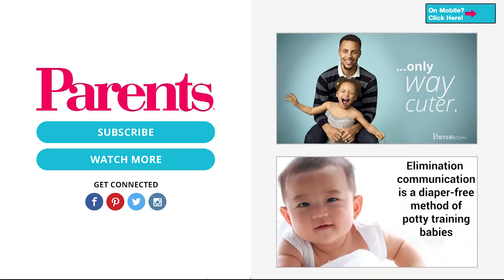Pregnancy Workout: Lunges | 1 Move, 3 Trimesters | Parents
Lunges are a great exercise to add to your pregnancy workout routine. See how to modify them for all three trimesters! Always consult your doctor before starting a new exercise program.

Full Workout -
1st Trimester:
1. Step the right foot forward so that your thigh is almost parallel with  the ground.
2. Bring the right foot back to start position.
3. Alternate sides and repeat for 12-15 reps.

2nd Trimester:
1. Stand tall, with your hands on your hips and your toes facing forward.
2. Step your right foot forward into a lunge bringing the front thigh parallel to the ground. Hold at parallel as you pulse a few inches up and down twice.
3. Push off the ground with your front foot, coming back to the starting position.

3rd Trimester:
1. Stand tall, with your right hand on the wall to assist with balance.
2. Step your right foot forward into a lunge in front of your body.
3. Push off the ground with your right foot, coming back to the starting position.
4. With the same leg step back into a reverse lunge and then return back to starting position.